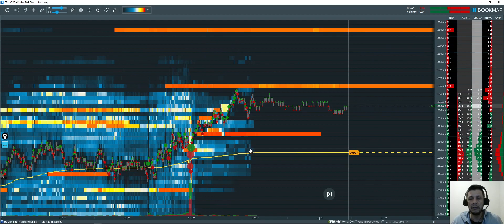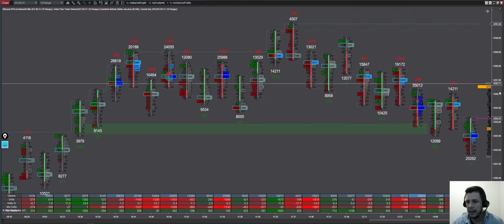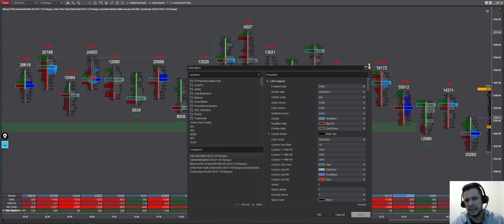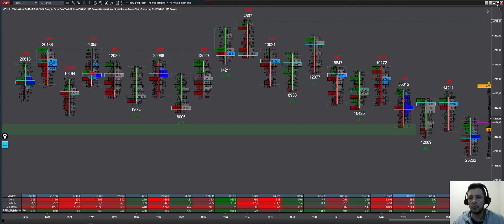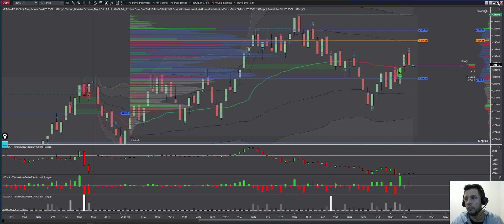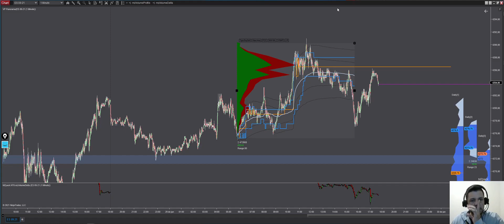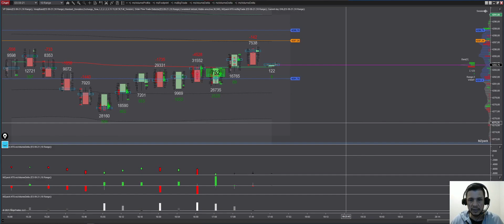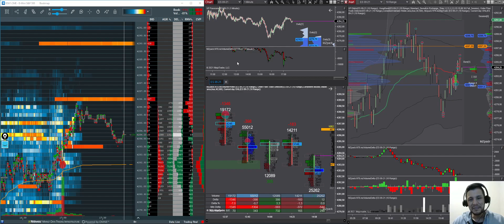NINJA TRADER 8: BEST TRADING PLATAFORMS - MZPACK - PARTE 1/3